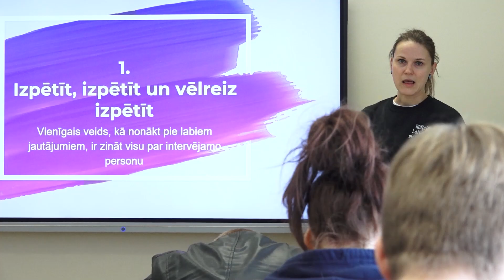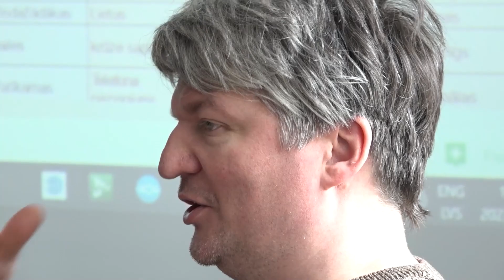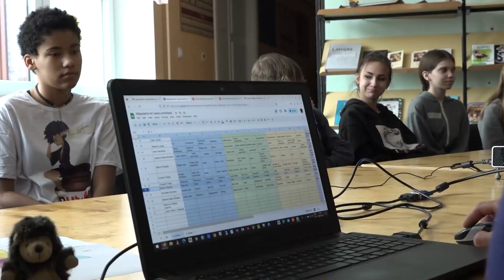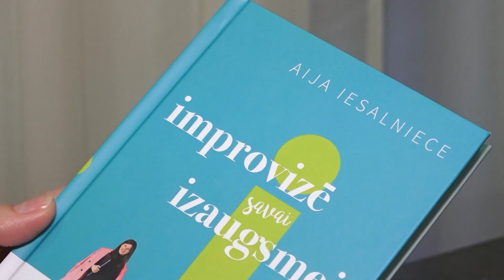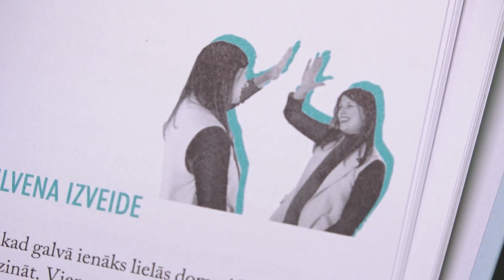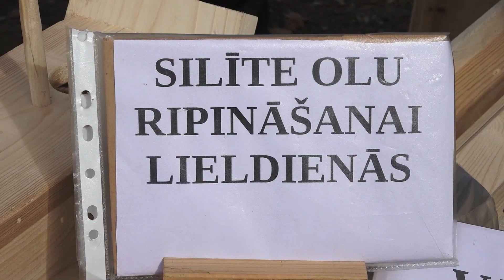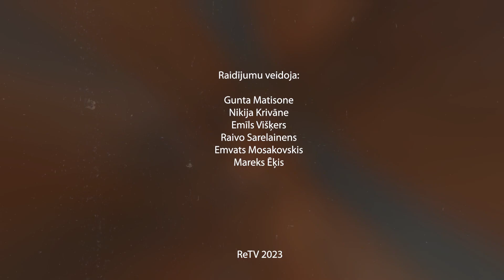Tikšanās vieta. Valmieras novads S1E45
Kādas ir mūžizglītības iespējas Vidzemes augstskolā? Ko varam apgūt apmeklējot Atvērto universitāti? Strenču pamatskola iesaistījusies projektā “Mākslinieks ir klātesošs – laikmetīgās mākslas rezidences skolās”. Kas ir improvizācijas māksla un kā iemācīties improvizācijas pamatlikumu – teikt Jā? Kā arī tiksimies tradicionālajā Valmiermuižas tirdziņā pavasara saulgriežu noskaņās.